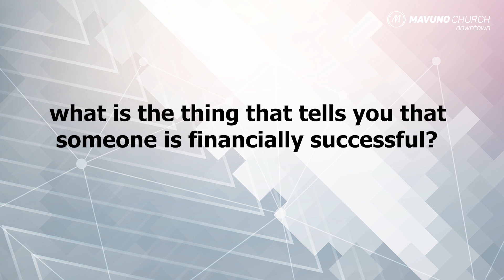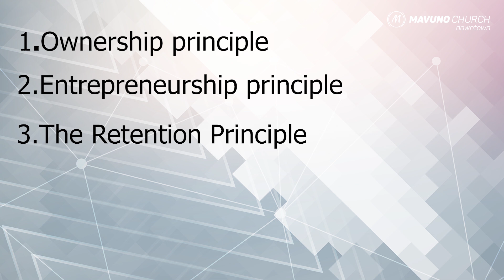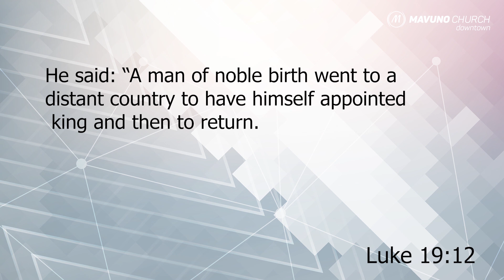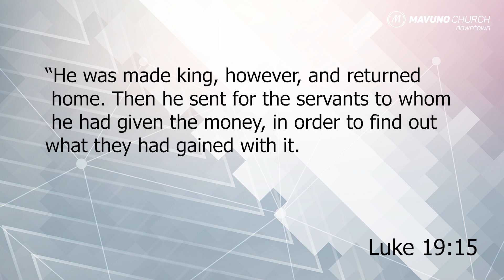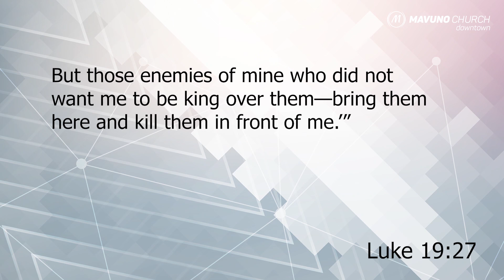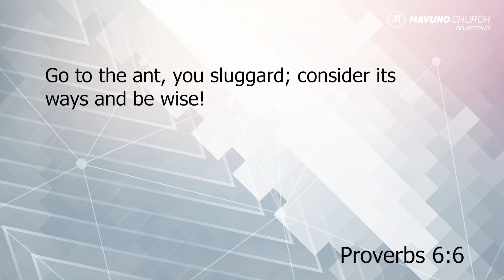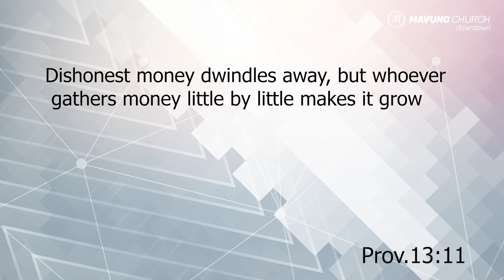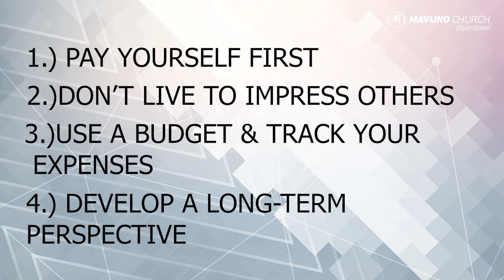WHEN THE GOING GETS TOUGH 3. THE RETENTION PRINCIPLE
Our world today is experiencing some of the toughest economic times of our generation, with economic instabilities caused by job losses and rising prices of basic commodities arising from a global pandemic, as well as political and social volatility.

Is it possible for God’s people to rise above survival mode and thrive in these times?

Join us for our exciting May series that will examine four basic kingdom finance principles that will position you for financial stability and growth, despite the shaky global economy.

Our services air every Sunday at 10:00 AM on our YouTube Channel. You may also check out the closest church campus to you